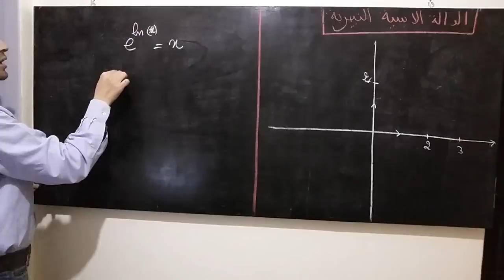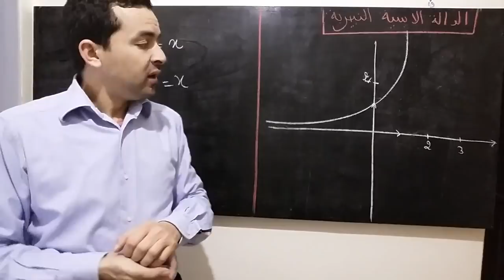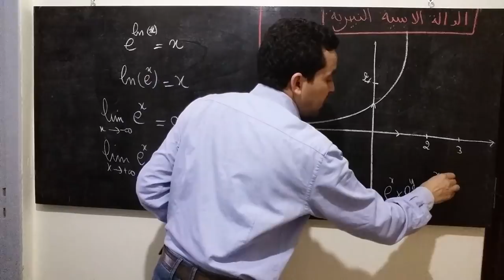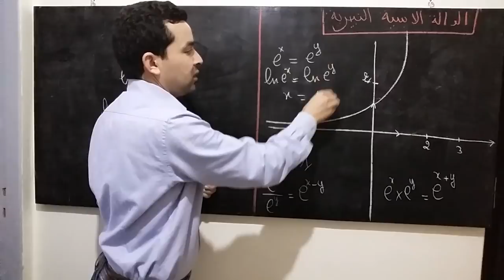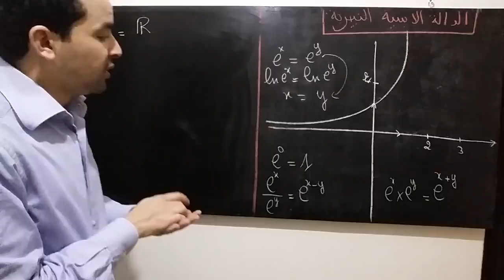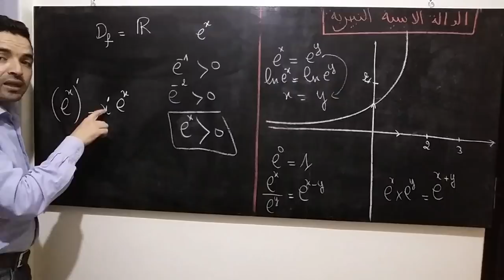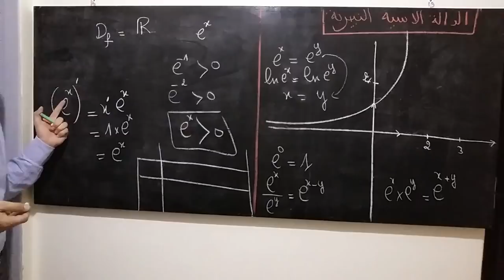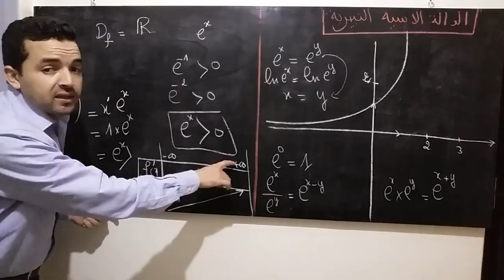الثانية باك اداب ا حرار : الدوال الأسية